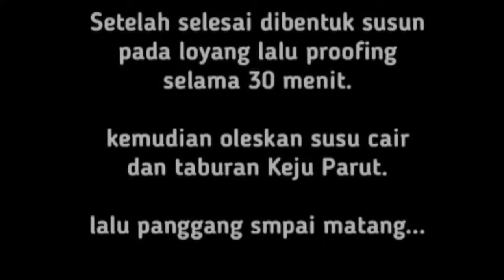Resep Roti Kentang Keju - Lembut Banget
hai semua kali ini saya membuat roti kentang yang enak banget lembut, roti kentang lembut ini dipadukan dengan keju, sehingga menjadi roti kentang keju panggang yang lembut dan enak banget
simak ya resep roti kentang keju - lembut banget
ROTI KENTANG
Resep source: Fatma bahalwan

bahan:
500 gr tepung terigu protein tinggi
50 gr susu bubuk
100 gr gula pasir
4 kuning telur
11 gr ragi instan
200 gr kentang kukus
100 ml air dingin
75 gr mentega
1/2 sdt garam

olesan & topping:
susu cair
keju cheddar parut

ingredients:
500 gr high protein flour
50 gr of milk powder
100 gr sugar
4 egg yolks
11 grams of instant yeast
200 gr steamed potatoes
100 ml of cold water
75 gr of butter
1/2 teaspoon salt

spread & topping:
liquid milk